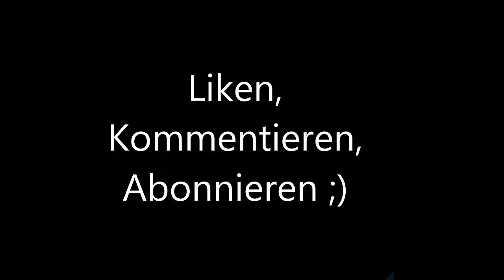ETS2 #18 Wie wir Arma 3 und Mods finden ! [Multiplayer][Deutsch][HD]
Hey Leute,
Heute gibt's für alle Trucker oder Simulatoren Freunde Euro Truck Simulator 2. Dort werden wir Touren erledigen und über Themen reden die ihr uns stellen könnt.

Ist ein Sender Namens Gemafrei !